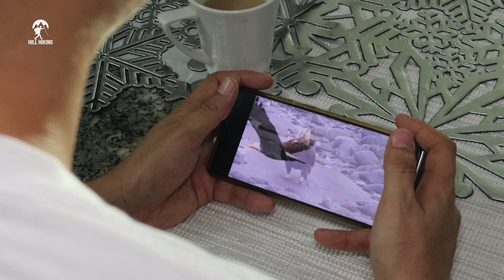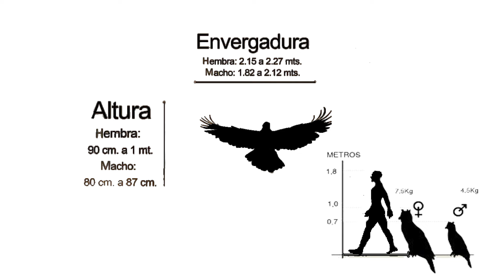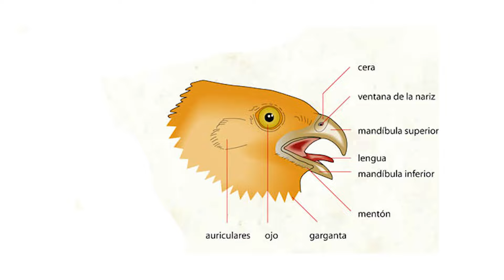LA RENOVACIÓN DEL ÁGUILA | ¿Es real esta historia? ¿CÓMO ES POSIBLE?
Sígueme también en Instagram: @sebasland08